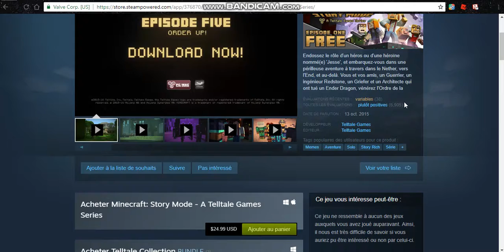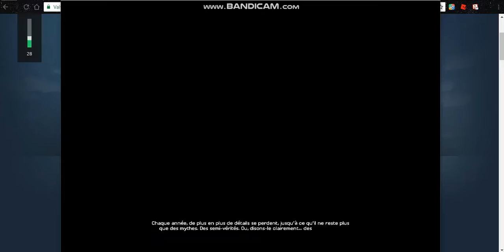MINECRAFT story mod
lol wait for all the parts